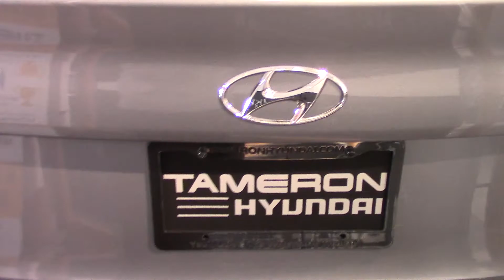Hello Won, Check out this video on the 2015 Hyundai Genesis at Tameron Hyundai in Hoover, AL